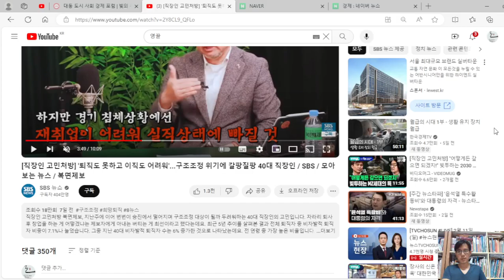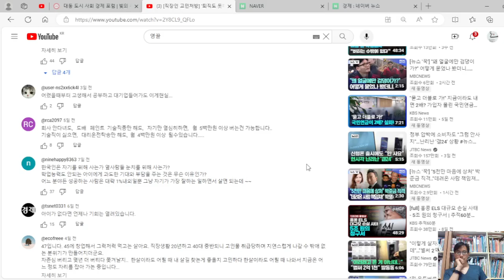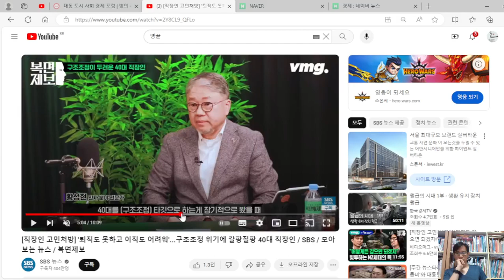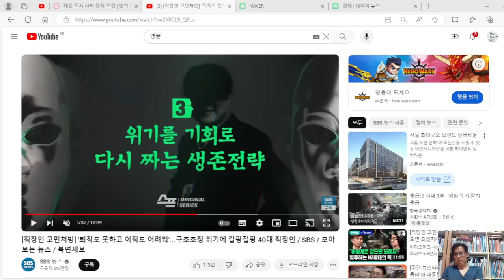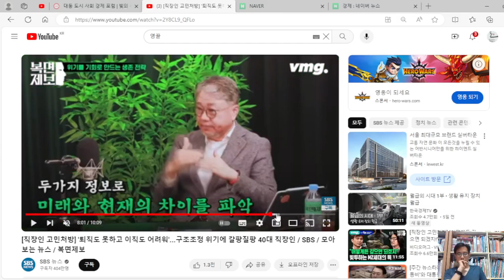나오지 마라. 버텨라. 책상을 치워도 버텨라. 5억 받아 나와도 금방 다 털린다. 오래 오래, 버티는 게 제일 낫다.